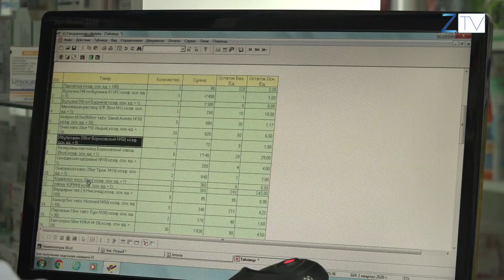Դեղատներում մարդկանց հոսքը նվազել է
Աշխարհում տարածված վիրուսից հնարավորինս պաշտպանվելու համար քաղաքացիները հաճախ օգտագործում են պաշտպանիչ միջոցներ՝ ալկոգել, ձեռնոց, դիմակ։ Կապանի դեղատներում բժշկական դիմակները սովորականից  թանկ էին վաճառում։ Աշխատակիցների հավաստմամբ էլ  մարդկանց շարժը քչացել է։  Մանրամասները  Նարե Խաչատրյանի ռեպորտաժում։